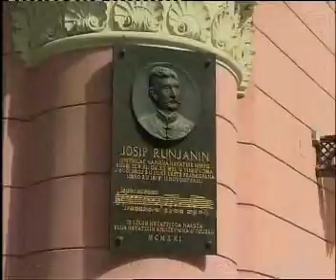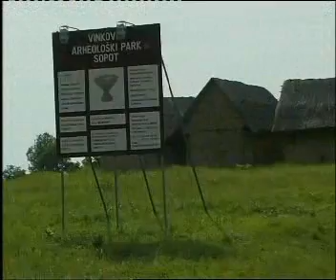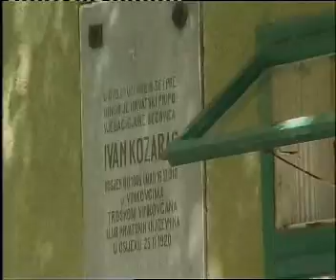Hotel Gem - Vinkovci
Located within the city, but away from rush and ...